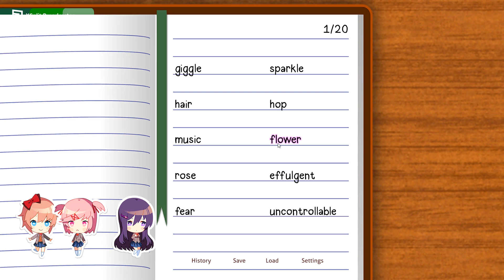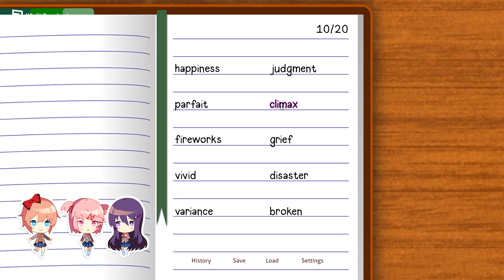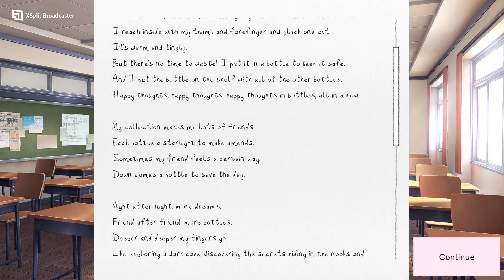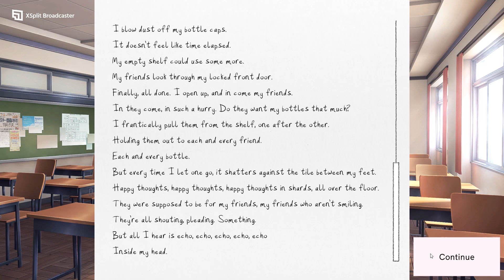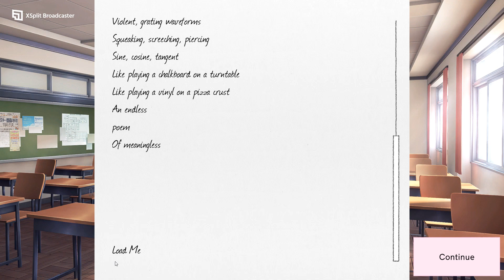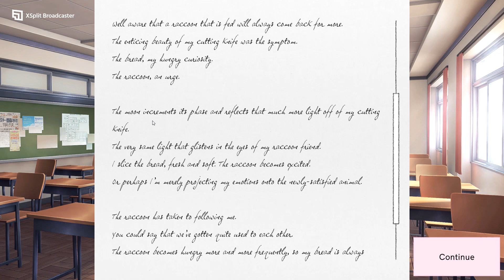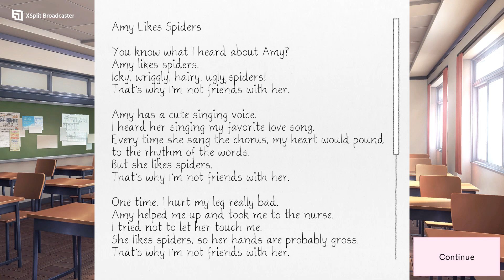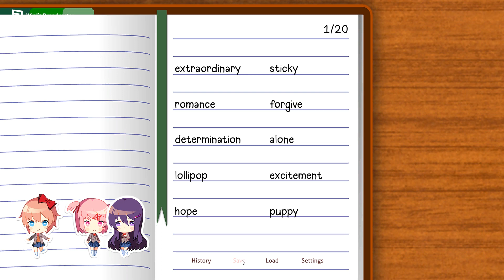Sayori is ma girl | Doki Doki Literature Club Plus Pt 2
In today's video I continue playing Doki Doki Literature Club Plus.